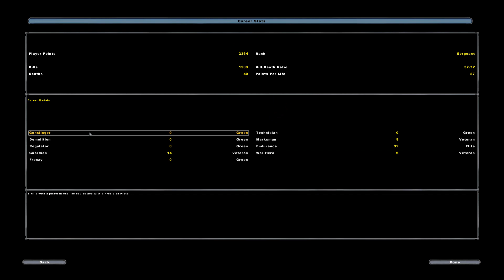STAR WARS Battlefront II [Classic] - Geonosis (XL Battle)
Another round of the classic Star Wars Battlefront II, this time on the Geonosis and with the republic on a XL battle. :)
STAR Wars Battlefront II Classic
Developer: Pandemic Studios
Publisher: Lucasfilm Games
Release: 2005